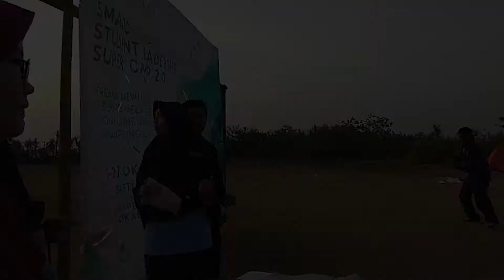Dokumentasi Smanic Student Leadership Super Camp OSIS SMAN 1 Ciawi Tasikmalaya 2019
Smanic Student Leadership Super Camp 2.0